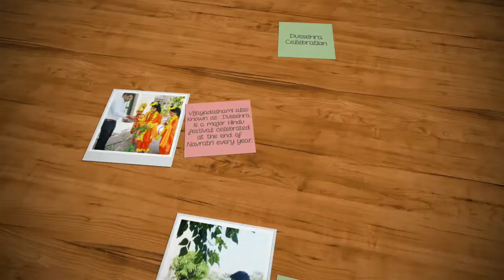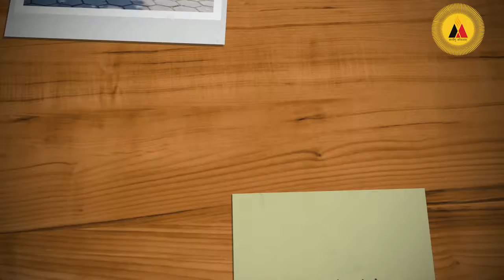DUSSEHRA CELEBRATION 2018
Vijayadashami (IAST: Vijayadaśamī, pronounced [ʋɪʝəjəðəʃmɪ]]) also known as Dasahara, Dusshera, Dasara, Dussehra or Dashain is a major Hindu festival celebrated at the end of Navratri every year. It is observed on the tenth day in the Hindu calendar month of Ashvin, the seventh month of the Hindu Luni-Solar Calendar, which typically falls in the Gregorian months of September and October